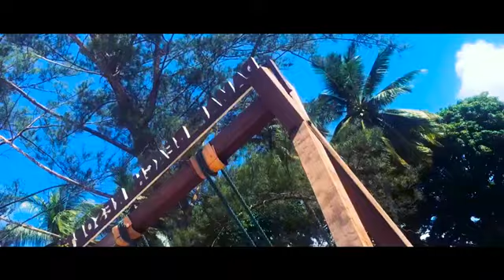A SHORT GETAWAY TO DAMAI BEACH RESORT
Friends, beach and kids are things that made me happy. Yes, this feels so GOOD :)